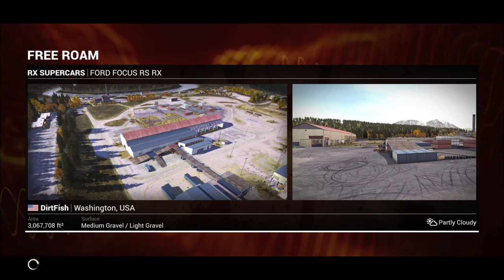DiRT 4 free play